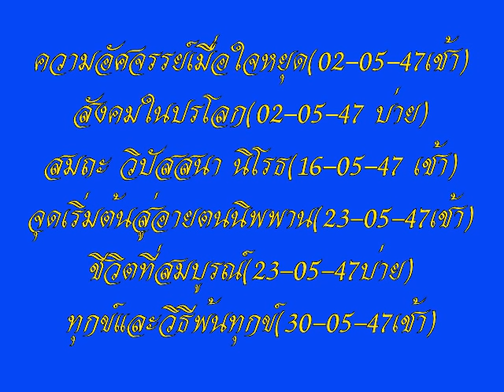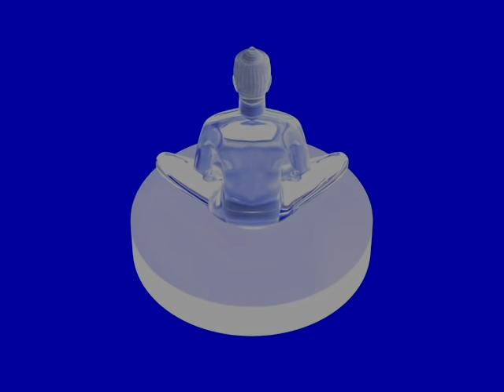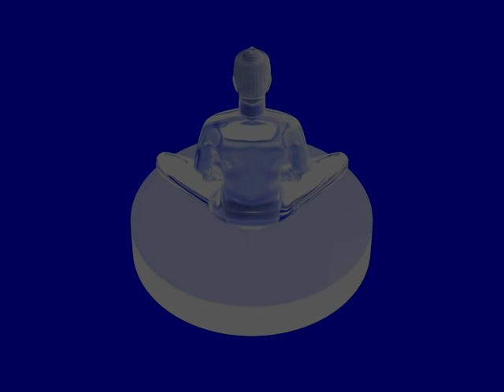โอวาทหลวงพ่อธัมมชโย วัดพระธรรมกาย นำนั่งสมาธิ ชุดที่ ๙/๑